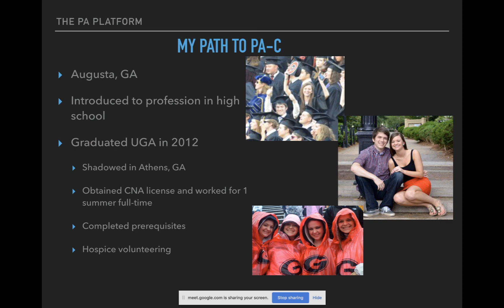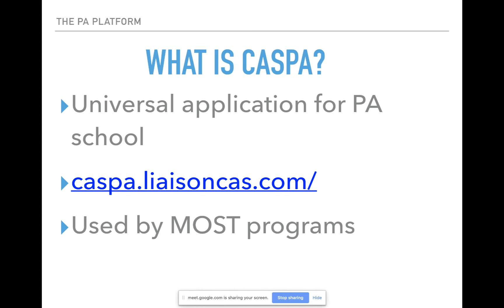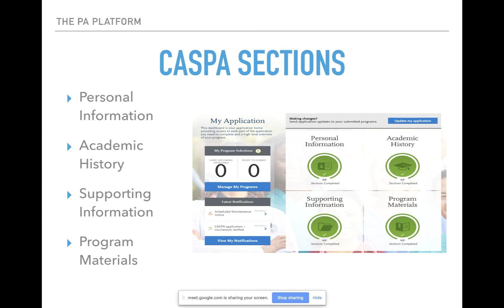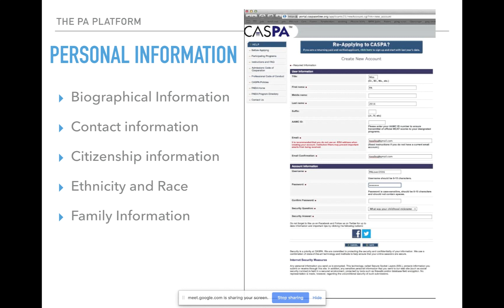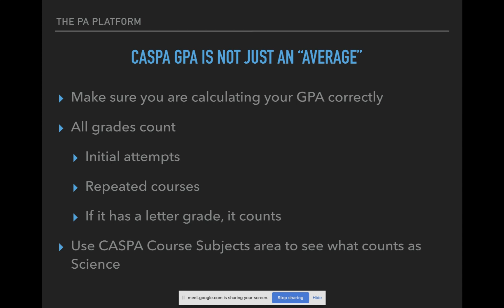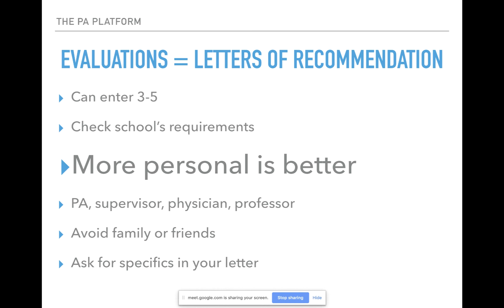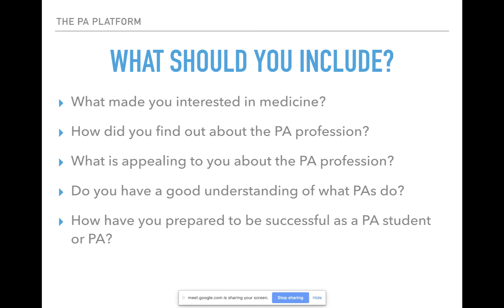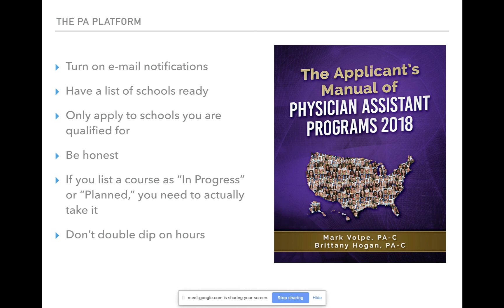CASPA Walkthrough and Tips for PA School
At a recent Pre-PA Club session, we deep dive into CASPA by getting into the logistics. We breakdown each section with tips for how to make the process easier at any level, whether you're currently applying for PA school or planning to in the future.

The Pre-PA Club Facebook Group

and The PA Platform - FUTUREPA

- FUTURE PA for $35 off

The PA Platform on Instagram - @thePAplatform